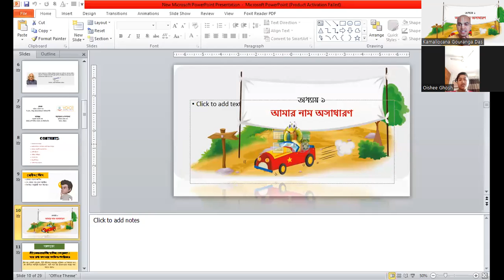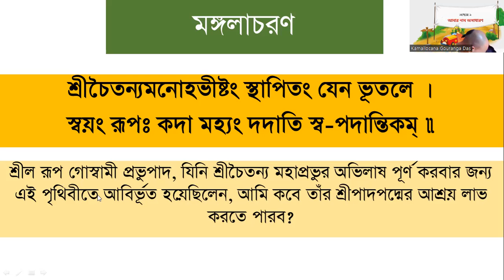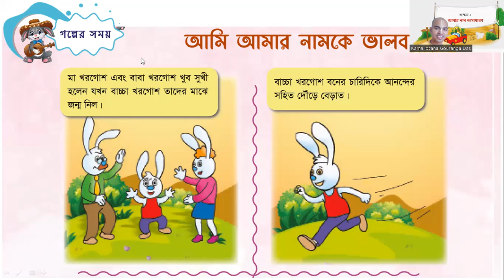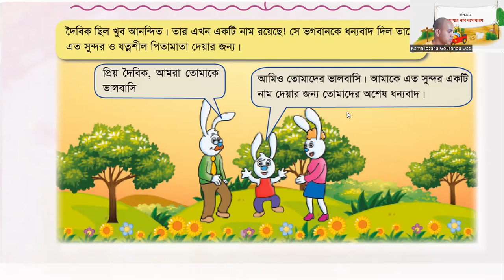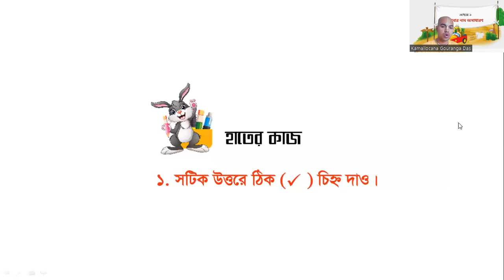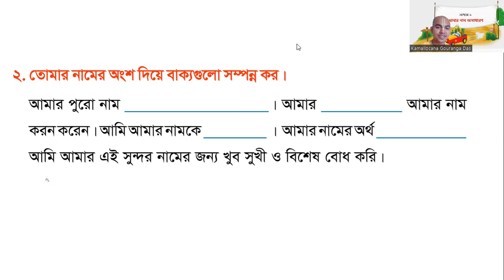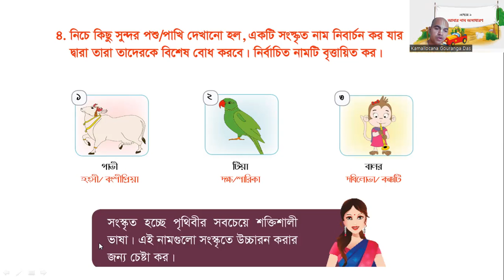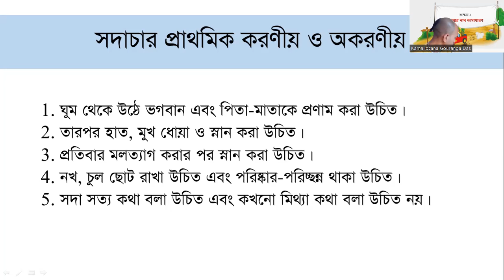01. আমার নাম অসাধারণ 17 Mar 23 । কমললোচন গৌরাঙ্গ দাস || Caitanya Sandesh